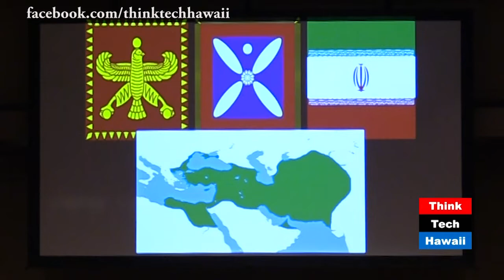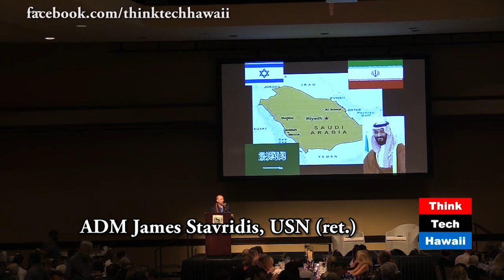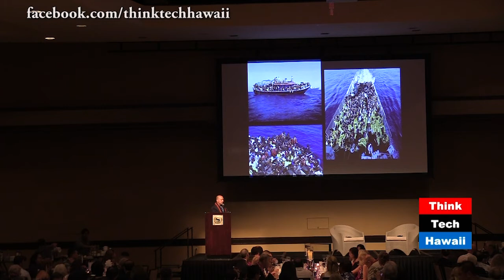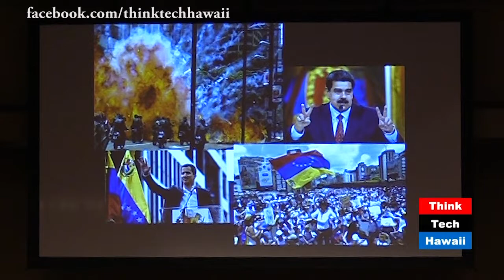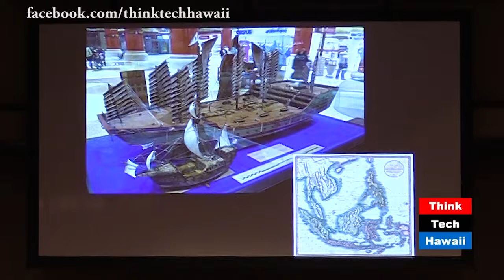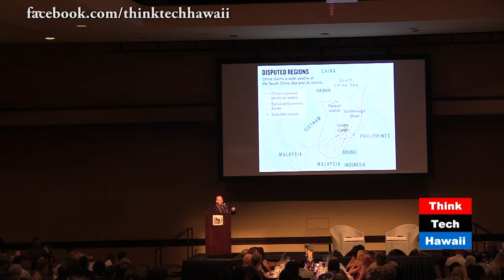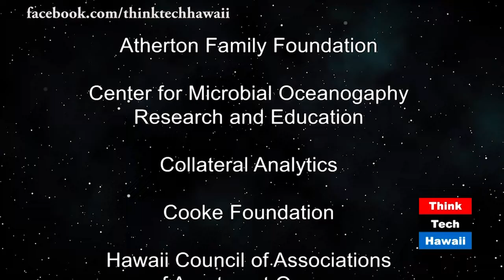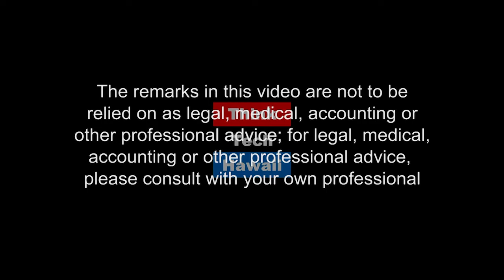Pacific Forum Presents a Talk by Admiral James Stavridis, USN (Think Tech On OC16)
Jay Fidell and Cynthia Sinclair cover the first part of a two part special on a talk from a 2019 meeting of the board of governors of the Pacific Forum. The keynote speech was given by retired Navy Admiral James Stavridis  A history of the organization, the new President of the Forum, the keynote speaker, an clips from keynote speech.
Episode 401. Original Air Date April 14, 2019.